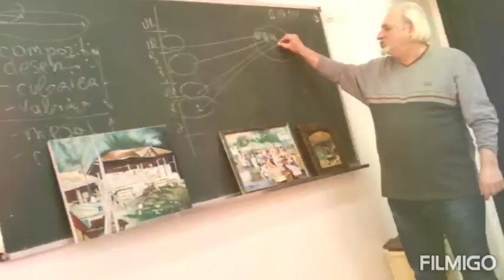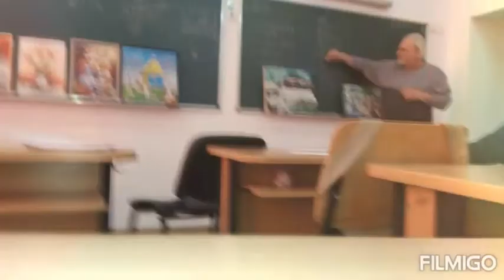Scoala altfel cu Gheorghe Parascan